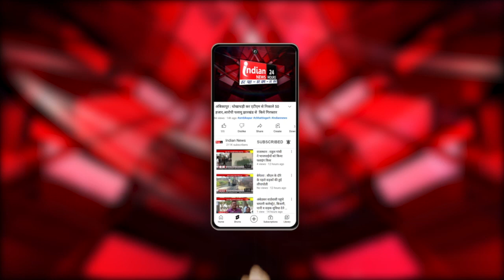Amravati : Modi सरकार के 9 साल पूरे होने पर कार्यक्रम, सभा स्थल का मंच उड़ने से मचा हड़कंप l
Our Links